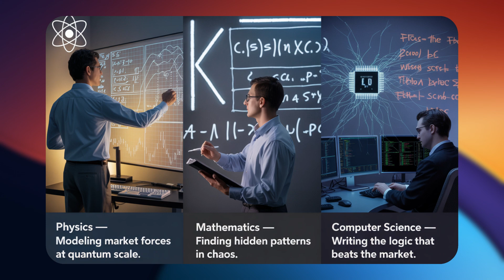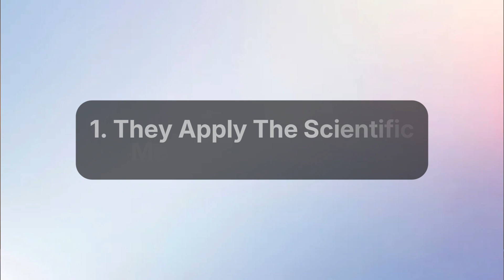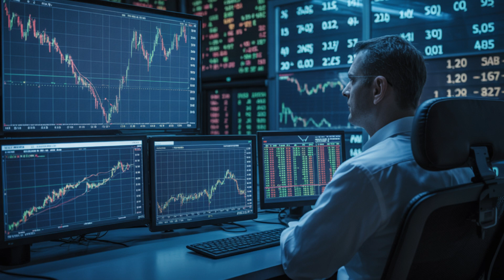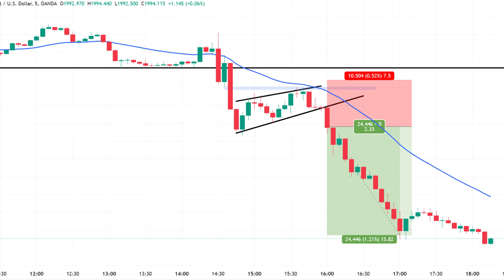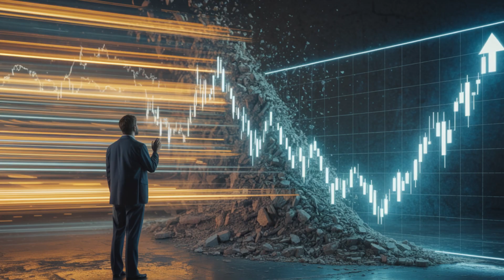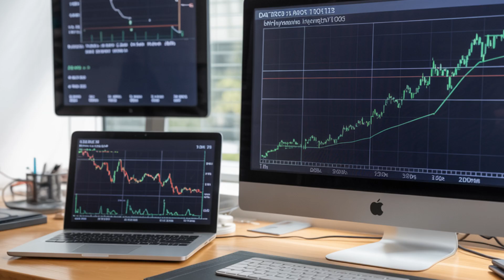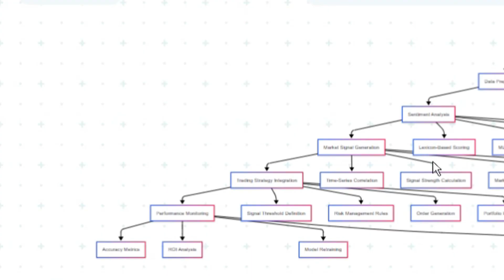How PhD Traders Are Dominating Wall Street: Quant Strategies Revealed!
Python Algotrading Book (Hard Copy )

Discover how PhD traders are taking over Wall Street with advanced quantitative strategies. In this video, we explore how elite hedge funds like Two Sigma, Renaissance Technologies, and DE Shaw employ hundreds of PhD scientists, including Math Olympiad medalists, to systematically extract billions from global markets. From machine learning to statistical arbitrage, learn the secret strategies of these PhD armies that are revolutionizing trading. Want to know how you can adapt their methods for your own trading success? Watch now to uncover the power of systematic, data-driven investing and transform your trading approach.

Keywords -

Quantitative Trading
PhD Traders
Hedge Fund Strategies
Quantitative Hedge Funds
Two Sigma Trading
Renaissance Technologies
DE Shaw Trading
Quantitative Finance
Systematic Trading
Machine Learning in Trading
PhD in Finance
Quant Funds Explained
High-Frequency Trading
Machine Learning for Stock Market
Statistical Arbitrage
Risk Management in Trading
Monte Carlo Simulation in Finance
Quantitative Investing
Natural Language Processing in Trading
Algorithmic Trading Strategies
How PhD scientists are dominating the stock market
Best quantitative hedge funds in the world
How Two Sigma uses PhDs for trading success
The rise of quant funds on Wall Street
PhD revolution in stock market trading
How to trade like a quant hedge fund
PhD strategies for stock market trading
The science of systematic trading
How machine learning is used in trading
Trading strategies using quantitative methods

Prefer reading on paper?

Want mentorship + community? Join our private Skool group where elite quants share insights, tools & real-world case studies

Your Complete Roadmap to Mastering Algorithmic Trading is Here!